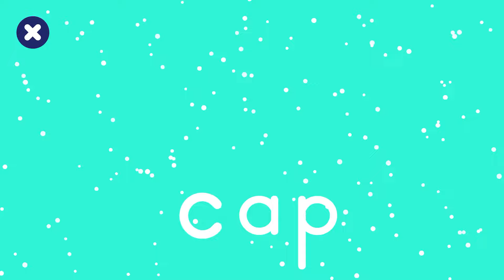English Games| Billy Explores Planets And Letter Dig : Cap |Learn English For Kids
Học Tiếng Anh Cho Bé
Players Hà Huy Hoàng  3 years old and Hà Nguyên Phú  5 years old
Hello guys,
I'm Thành
Parenting a child  can come with its unique challenges, but it’s essential to remember that every child’s learning journey is special.we believe in creating an inclusive environment where every child can thrive. That’s why we’ve gathered a list of activities for kids